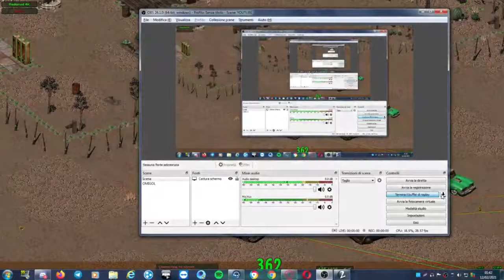Domenico in the wasteland #1